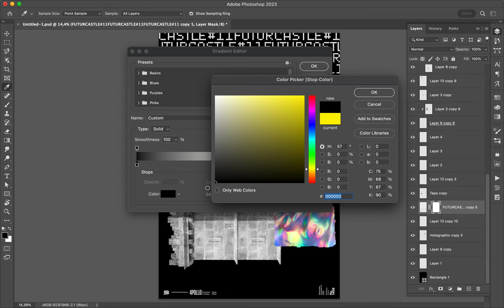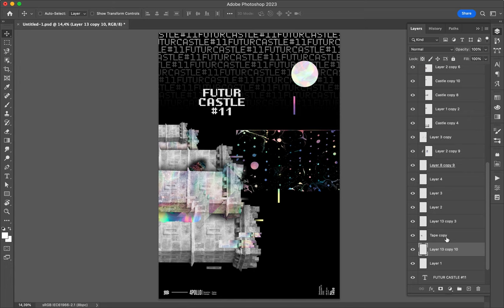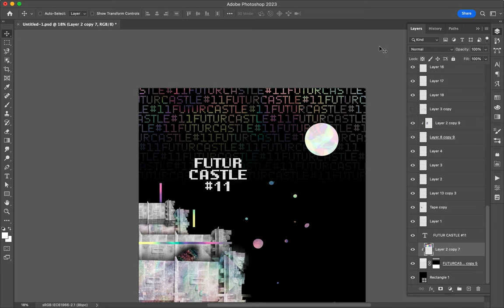Poster Speed Art 1458 Futur Castle 11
One more creation for the mini-series. I am still in recovery from a cold…